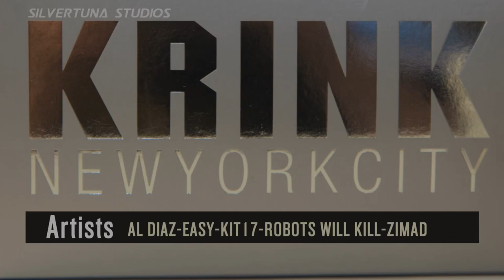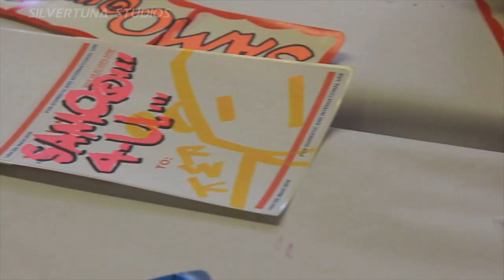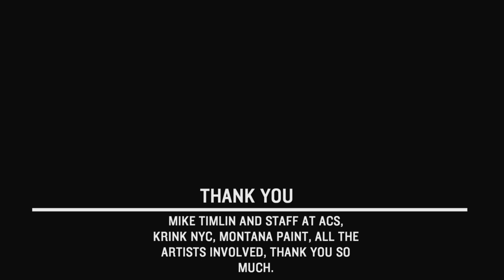KRINK NYC DEMO l Al Diaz, Easy, Kit 17, ChrisRwk & Zimad l 2019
I was recently a part of this incredible event held at Artist Craftsman Supply in Long island City, Queens.
 The lineup to demo krink nyc mops and markers was pretty insane. I will let the video do the speaking,
I would like to say it's an honor an pleasure to be surrounded by such insane talent and such humble people.
Thank you to all the artists involved thank you to the staff at ACS and Mike Timlin, Special thank you to
KRINK NYC for all the amazing markers and mops!